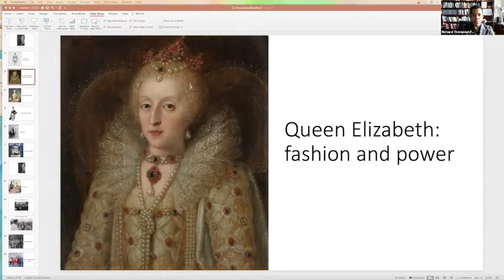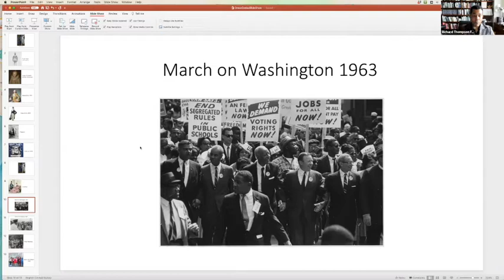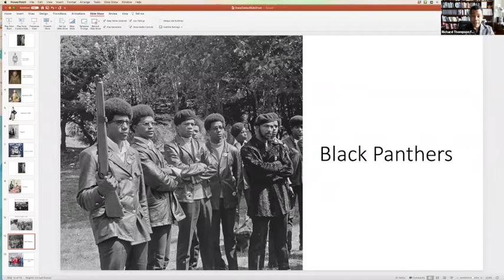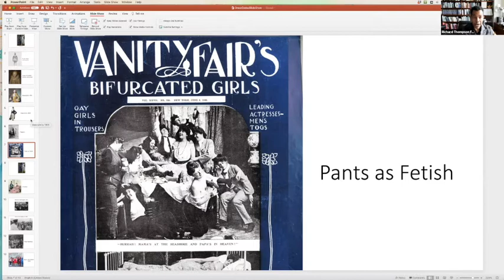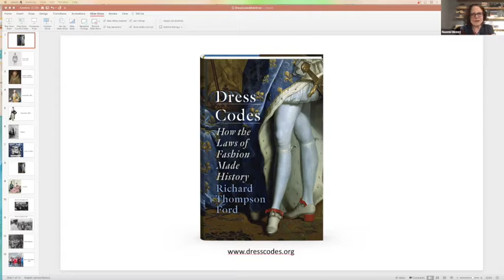Dress Codes: How the Laws of Fashion Made History – with Richard Thompson Ford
Recorded on March 10th, 2021. Features Professor Richard Thompson Ford and Professor Naomi Mezey

Author and Law professor Richard Thompson Ford discussed his latest book, Dress Codes: How the Laws of Fashion Made History (2021). An insightful book that explores dress codes and the history of the laws of fashion from the middle ages to the present day. Dress Codes uncovers and examines the canons, and customs of clothing and the unwritten rules, implicit dress codes that still influence opportunities and social mobility. The conversation centesr the intersections of race, gender and class.

About the author:

Richard Thompson Ford is an expert on civil rights and antidiscrimination law, he has distinguished himself as an insightful voice and compelling writer on questions of race and multiculturalism. His scholarship combines social criticism and legal analysis and he writes for both popular readers and for academic and legal specialists. His work has focused on the social and legal conflicts surrounding claims of discrimination, on the causes and effects of racial segregation, and on the use of territorial boundaries as instruments of social regulation. Methodologically, his work is at the intersection of critical theory and the law.